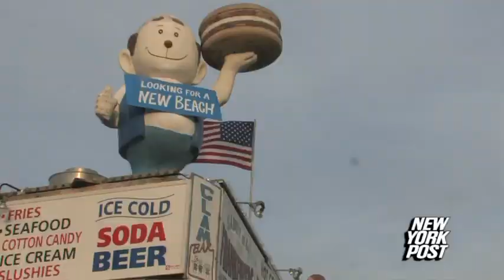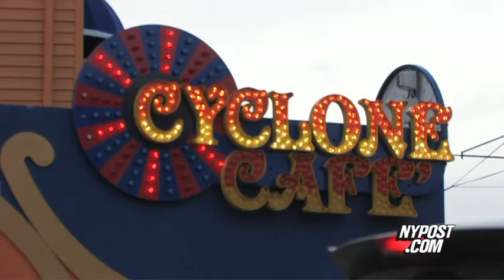Coney Island making a comeback - New York Post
The fabled Brooklyn boardwalk may see the return of some longtime seaside businesses such as 'Paul's Daughter.'

The Post Got It Covered:
Red Carpet: